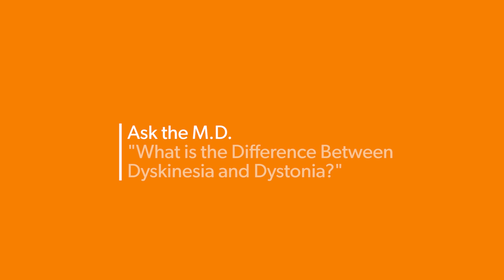Ask the MD: What is the Difference Between Dyskinesia and Dystonia?